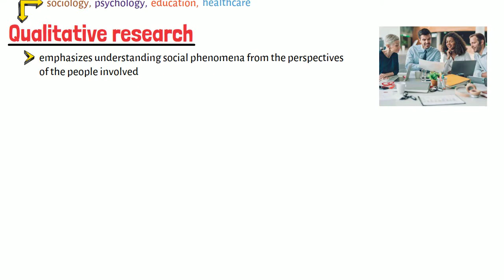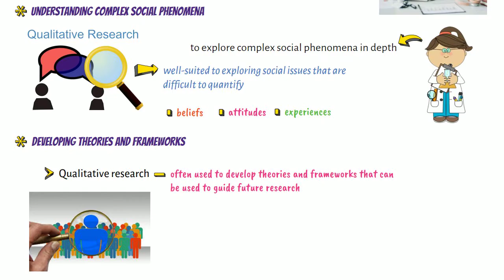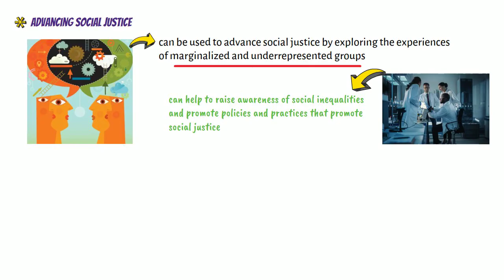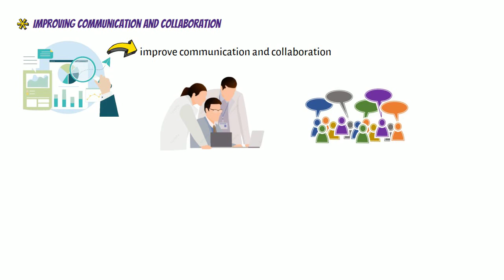Importance of Qualitative Research Across Fields of Inquiry - Practical Research 1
This video lecture discusses the importance of qualitative research across fields of inquiry.